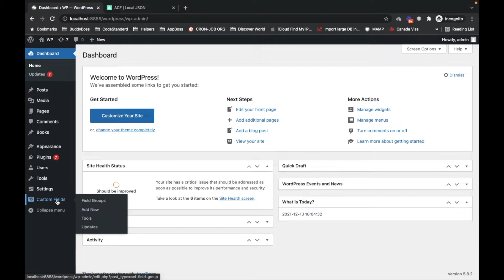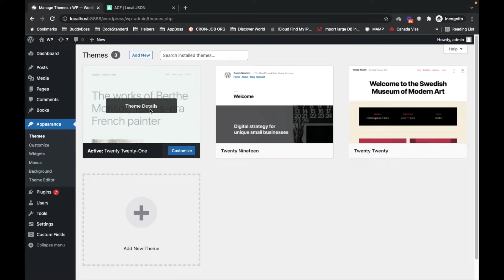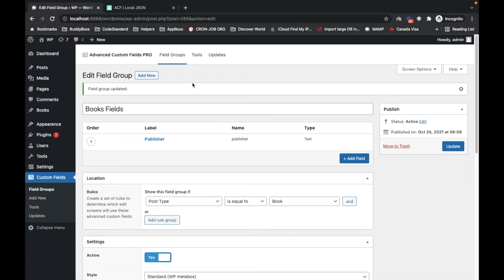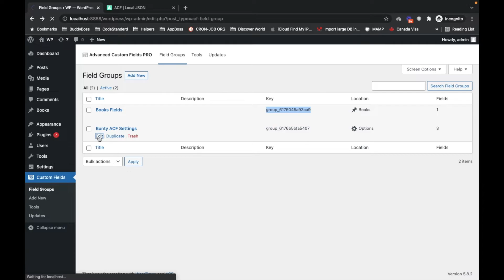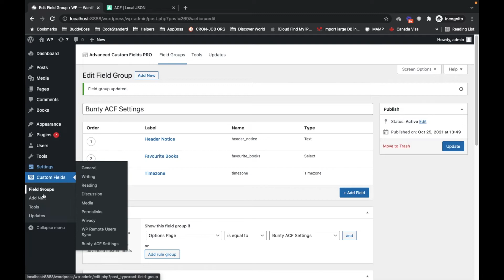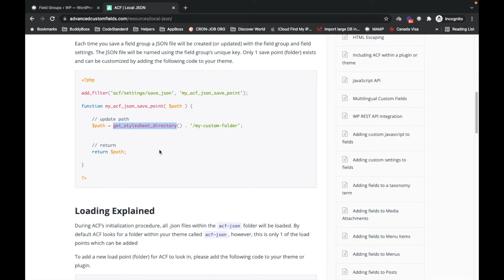BEST PLUGIN for WordPress Developer - Advanced Custom Fields (ACF) Local JSON | E5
local json acf
acf local json

This video shows how Local Json works in ACF on the WordPress site.